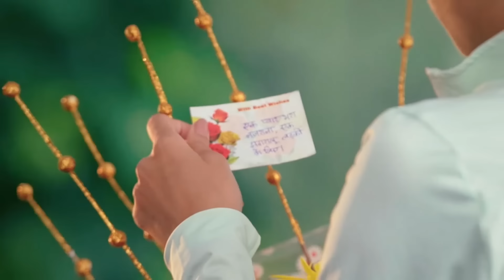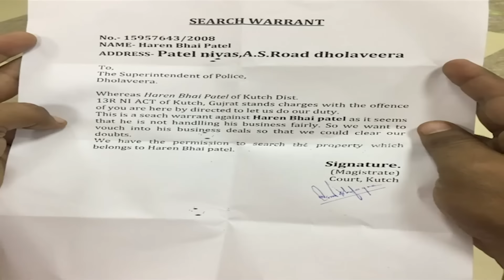Roop en Español Capítulo 61 | Novela India | Doblado en Español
La hermana de Roop habló tímidamente con su madre y le dijo que había recibido una oferta para casarse. Vienen a preguntar por su hermana, y Shamser reacciona al respecto. Roop apoyó a su hermana y quería que fuera feliz.

Roop es el hijo favorito de Shamsher Singh, pero es exactamente lo opuesto al carácter masculino extremadamente radical de su padre. Shamsher es alguien que siempre menosprecia a las mujeres, pero no se da cuenta de que Roop no es como él, es alguien fuera de lo común. ¿Cómo evolucionará esta relación padre-hijo cuando surja el espíritu libre de Roop? Aunque es el hijo favorito de Shamsher Singh, Roop es lo opuesto a la mentalidad patriarcal tradicional de su padre. Shamsher, que siempre ha menospreciado a las mujeres, no es consciente de la mentalidad poco ortodoxa de Roop. ¿Cómo cambiará esta relación padre-hijo cuando se revele el carácter de espíritu libre de Roop? La pequeña Roop, de corazón sensible, es ridiculizada por su carácter amable en la sociedad dominada por los hombres en la que vive. Su padre, Shamsher Singh Vaghela, hará todo lo posible para que Roop sea un "hombre de verdad". ¿Podrá Roop, de corazón puro, luchar y encontrar su propia identidad en un hogar donde maltratar a las mujeres parece ser la única forma de demostrar su virilidad?

Actores:
Shashank Vyas - Roopendra
Donal Bisht - Ishika
Rasik Dave - Haren
Yash Tonk - Shamsher
Neil Bhatt - Ranveer